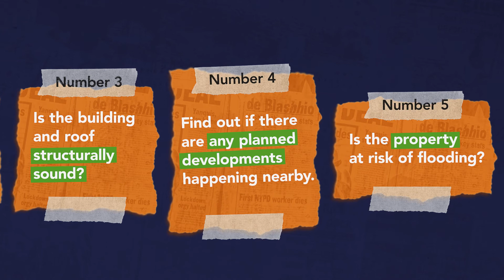5 Things to Look for When Buying A House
A property purchase, whether it's your home or investment, is a huge life decision. It's easy to get caught up in the excitement, but with so many things that influence how a property performs, it can get overwhelming very quickly!

So to make it just a bit easier, here are 5 less obvious things to look for when buying a property that you might not have considered.

These include simple things such as budgeting, to working around potential planned developments near your property purchase. Watch this video to find out!

Tuan is the Director of Duo Tax Quantity Surveyors. For the past five years, he and his team have helped thousands of property investors maximise their tax deductions through the power of tax depreciation schedules. As an avid property investor himself, his mission is to help all property investors get the most value out of their investments.

Video Produced by Social Wave